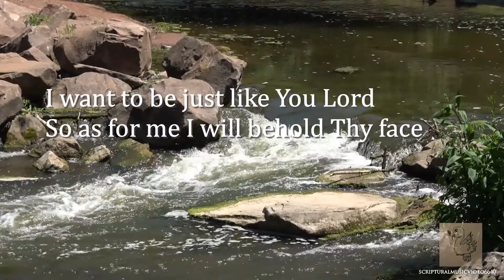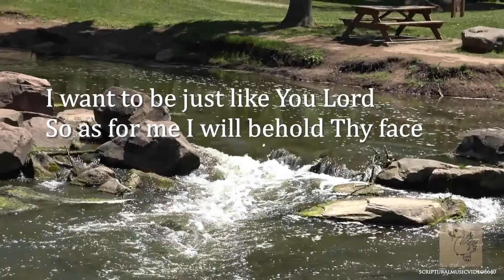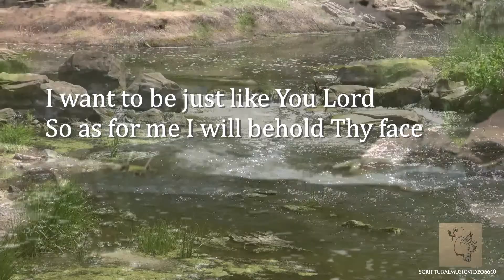"As For Me" with lyrics Maranatha Singers Praise Song